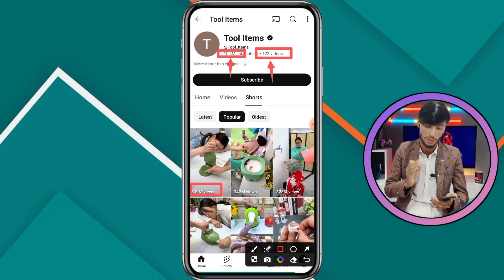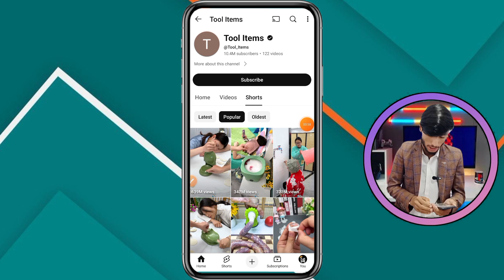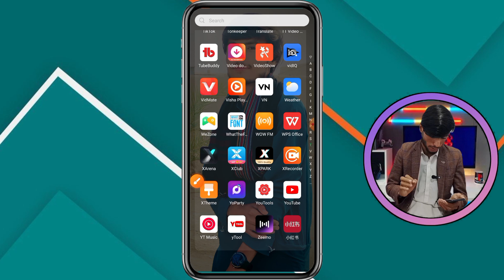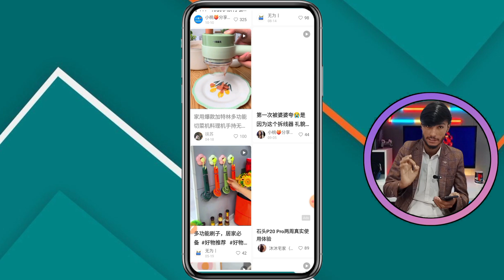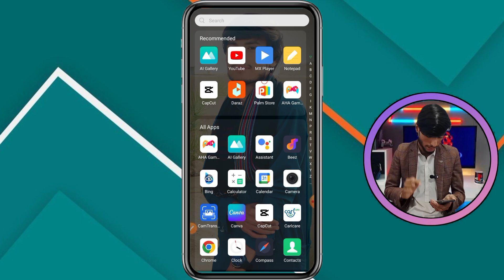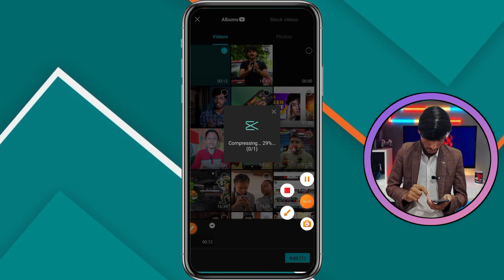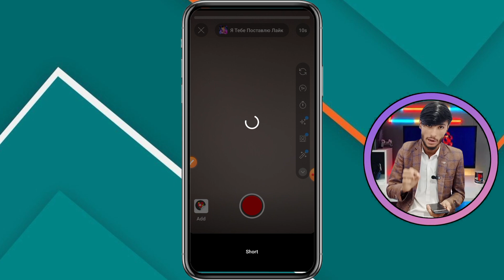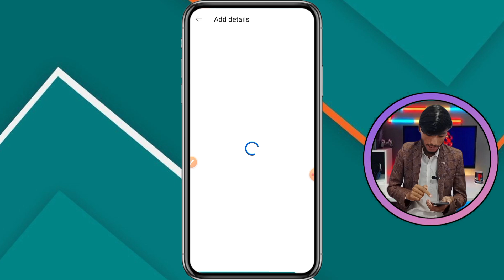no face no voice youtube channel ideas 2024 || copy paste video on youtube and earn money 🤑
usa copy paste video on youtube and earn money
how to copy and paste video on youtube
copy paste video on youtube and earn money tamil
copy paste video on youtube and earn money 2023 tamil